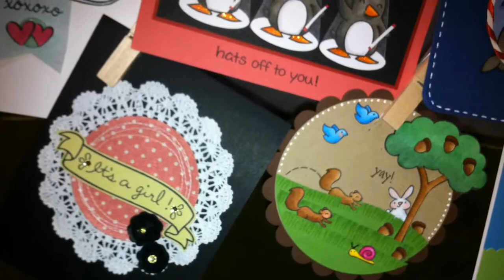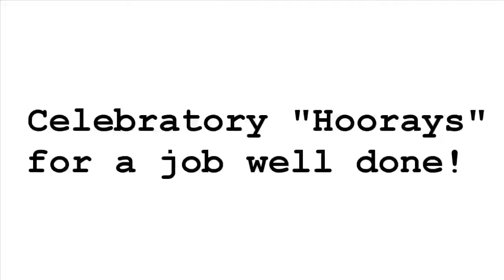Lawn Fawn: Year One, 1st Day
Join the Lawn Fawn folks for the 1st Show Day of Winter CHA 2011!!!